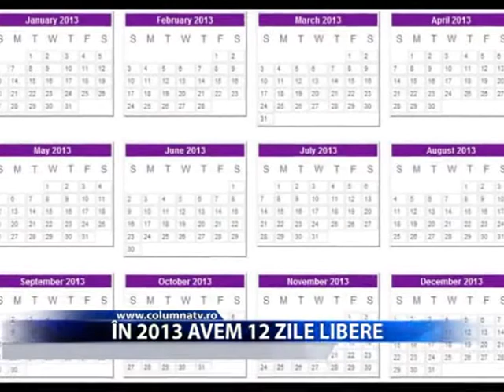ÎN 2013 AVEM 12 ZILE LIBERE (Columna Tv)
Si in anul 2013 ne vom putea bucura de cateva zile libere. Vestea proasta este ca dintr-un total de 12 zile nelucratoare, 4 pica sambata sau duminica. Calendarul sarbatorilor legale pentru anul ce vine, ni-l prezinta colegul meu Sebastian Setreanu.  In 2013, foarte multe dintre zilele libere legale cad in weekend, astfel ca,doar 8 zile sunt cu adevarat libere in plus. Codul muncii prevede 12 sarbatori legale, traduse in zile libere pentru salariati. Mai exact, zilele nelucrătoare stabilite de legislatia muncii sunt: 1 şi 2 ianuarie 2013, deci, prima si a doua zi de anul nou. Prima si a doua zi de Pasti -- în 2012, aceste zile au fost in 15 si 16 aprilie; anul acesta pe 5 si 6 mai. Si de ziua internationala a muncii salariatii vor fi liberi, aceasta zi va pica anul acesta in mijlocul saptamanii, mai precia miercuri.Tot la capitolul zilelor libere intra si  Prima si a doua zi de Rusalii -- in 2012, aceste zile au fost in 3 si 4 iunie, in 2013 vor pica pe 23 si 24 iunie. Si de Adormirea Maicii Domnului pe 15 august avem o zi libera; Sfântul Andrei -- 30 noiembrie; 1 decembrie -- Ziua Naţională a României, iar ultimele zile libere din anul viitor vor fi prima şi a doua zi de Craciun - 25 si 26 decembrie.